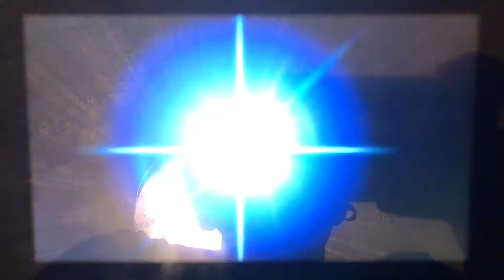SSBU - Red vs Blue vs Green vs Yellow #1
A 8-player team battle on Super Happy Tree (Ω Form) Stage from Super Smash Bros. Ultimate.

Red Team: Mario & Samus
Blue Team: Sonic & Mega Man
Green Team: Link & Yoshi
Yellow Team: Pikachu & Pac-Man